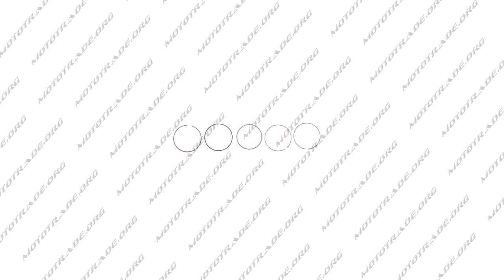K 350 Кольца Delta 50 0,75 O39,75 KOSO, компл